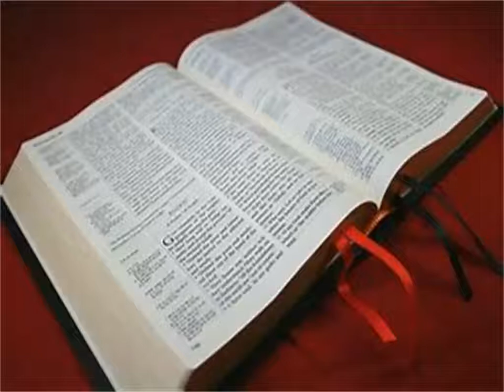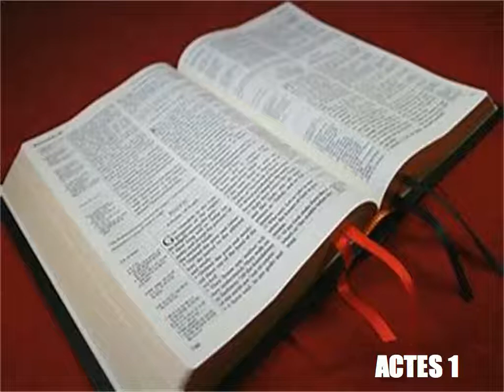Les Actes Des Apotres Chapitre 1 - Lecture De La Bible Version King James En Audio Français